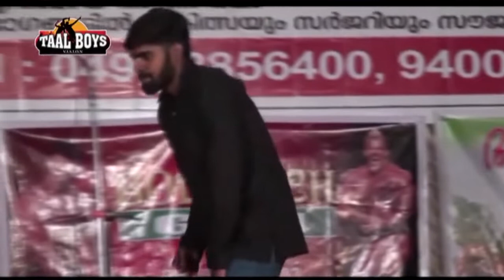ഇത് പെണ്ണുകെട്ടി പണികിട്ടിയ ഒരു തൊഴിലാളിയുടെ കഥ Comedy Skit Stage Show